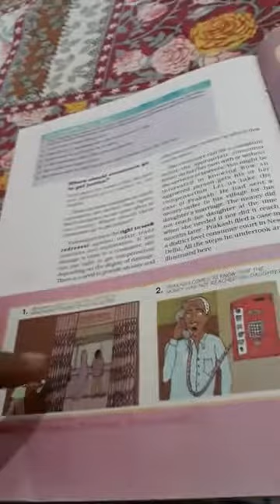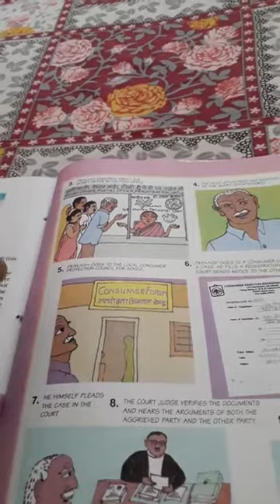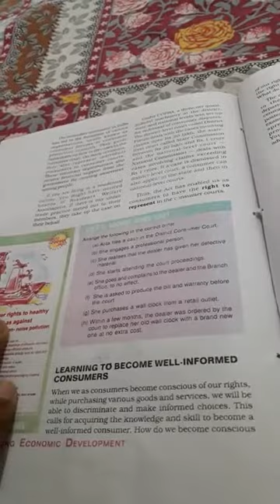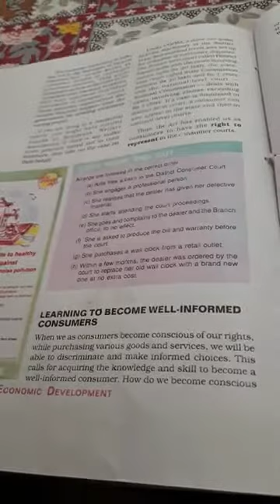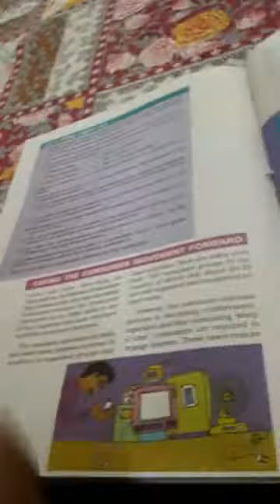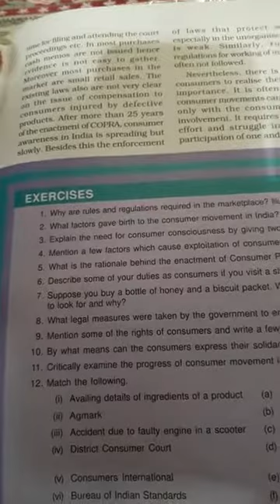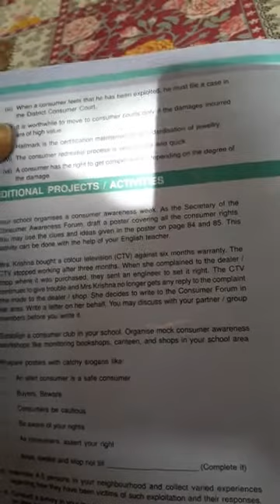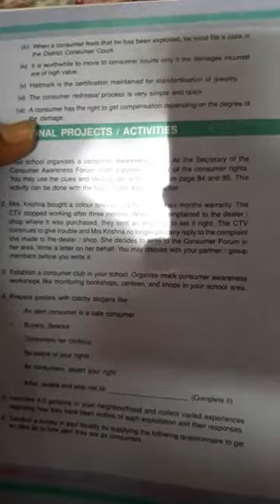10th Economics chapter 5 Part 2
Consumer Rights